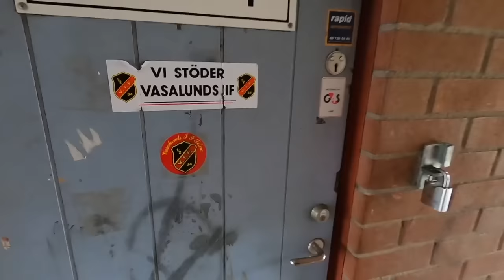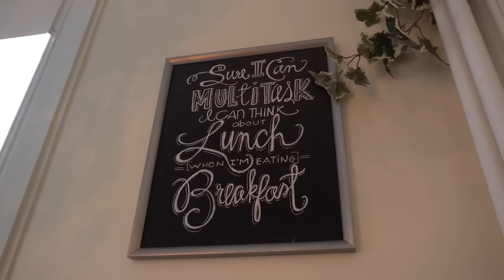My Goals for This Season + FINAL Friendly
In today's Keeping Goals, we bring you guys along for our final pre-season friendly, and I set my goals & targets for the 2023 season with Vasalund!

Get a free WHOOP 4.0 and one month free when you join with my
KG Whoop Group: COMM-D5F2D0

- Joby Tripod
- Camera Tripod
- Camera Microphone
- Podcast Microphone
- Ring Light
- Editing Software
- GoPro Tripod
- Gym Headphones
- Foam Roller
- Skipping Rope
- The 6-Minute Diary
- Finger Tape